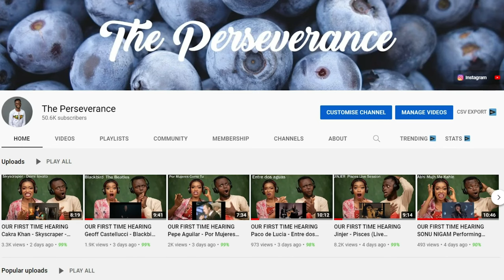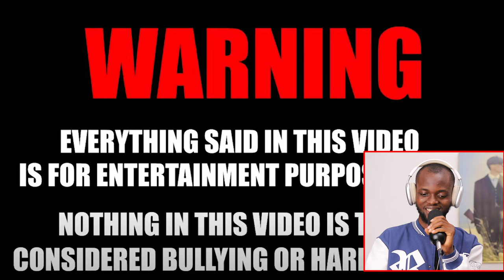HE ROASTED EVERYONE ON OMEGLE 😂🤯